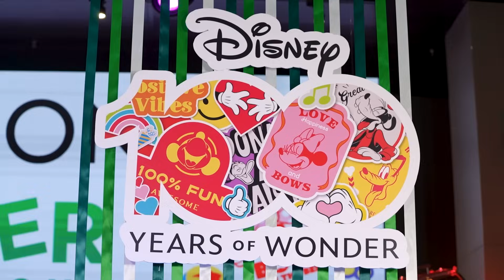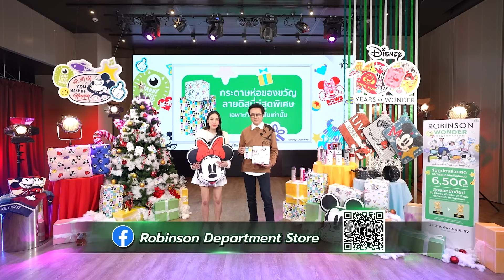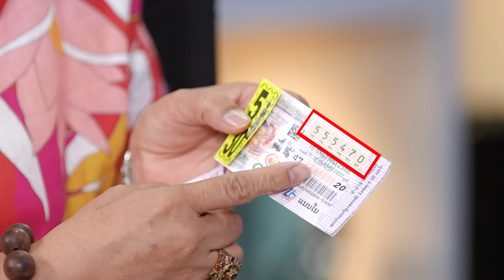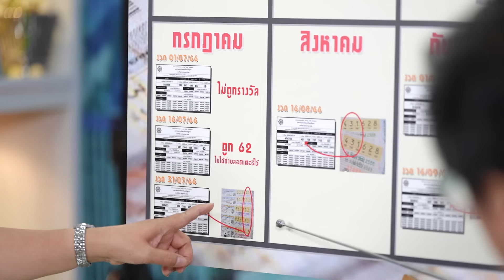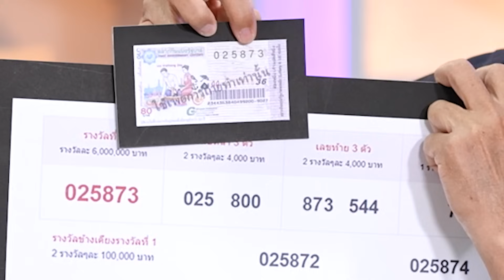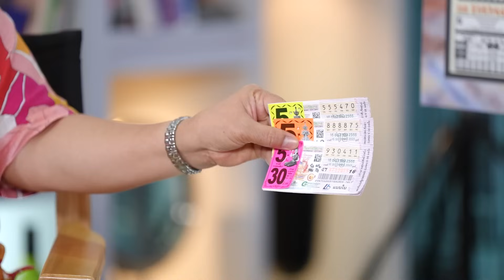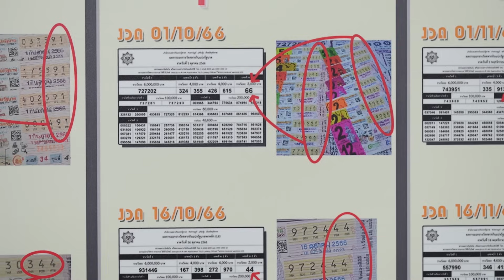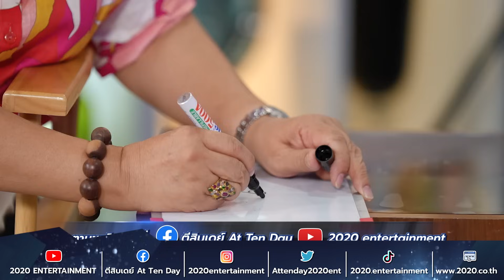ตีสิบเดย์ [Full] น้ำตาล-เเจ็คกี้ | ป้าแดง คนเฮงหวย